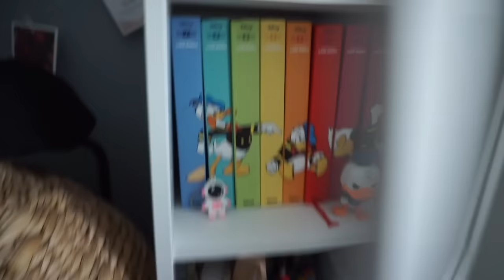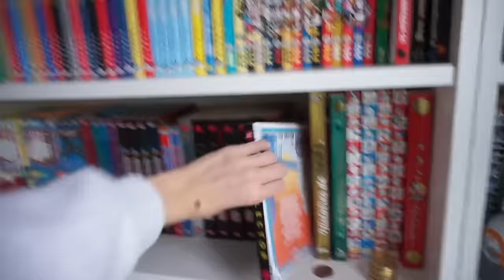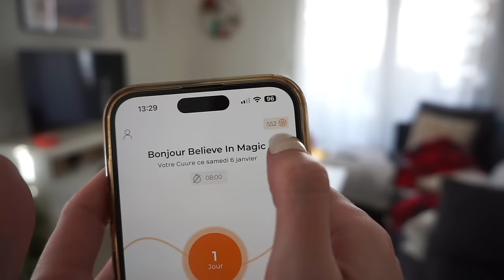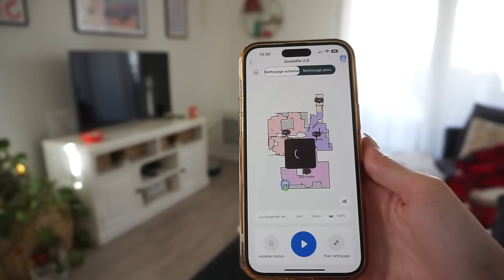WEEKLY VLOG : une semaine dans ma vie shopping, cours, lifestyle